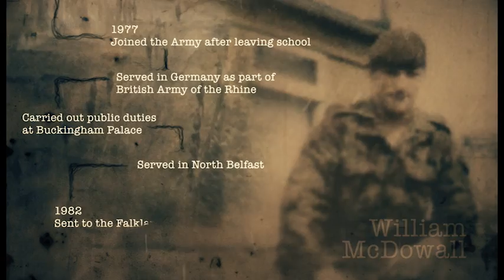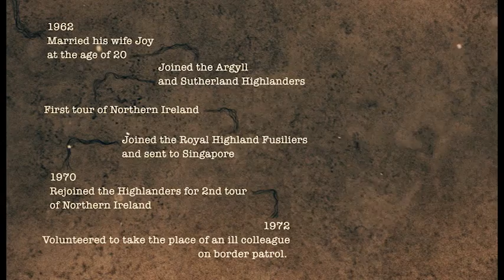Erskine Film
Short film highlighting some of Erskine's wonderful veterans, the stories behind them and the need for Erskine to continue providing care to ex-Service men and women throughout Scotland.